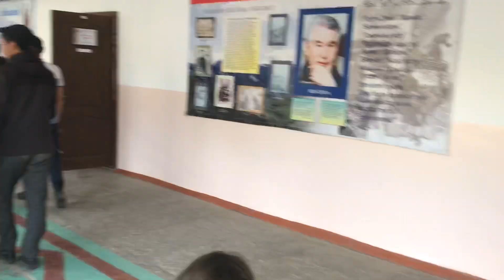20 ЖЫЛДЫК ЮБИЛЕЙ. КАРА МЫК АЙЫЛЫНЫН 1984- жылдагы туулган ЭР АЗАМАТТАРЫ.